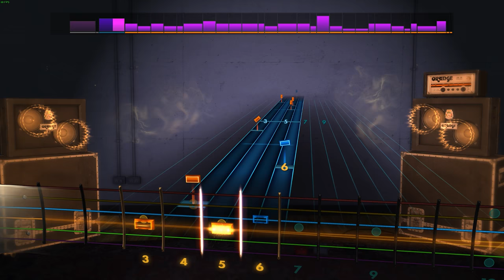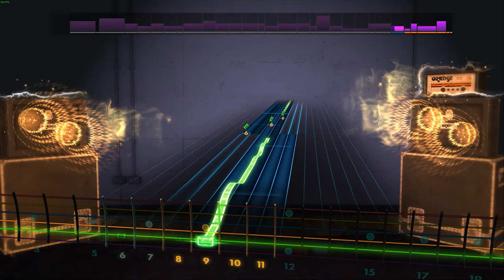Rocksmith 2014 Custom - "Let It Go" - Kfir Ochaion